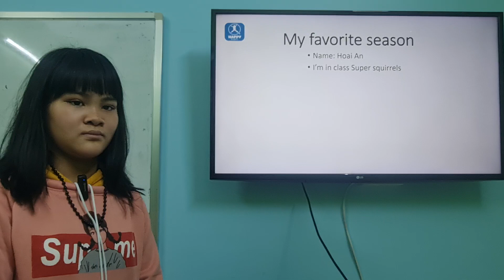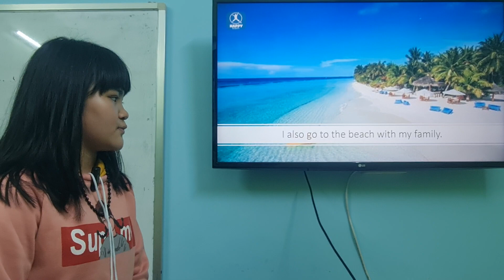Class Super Squirrels- Final Presentation- Hoài An